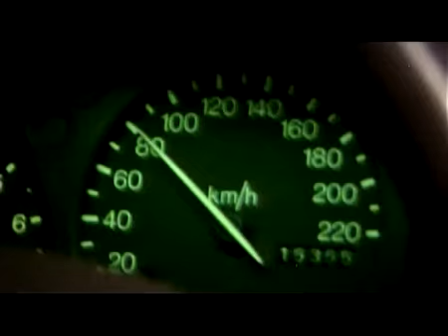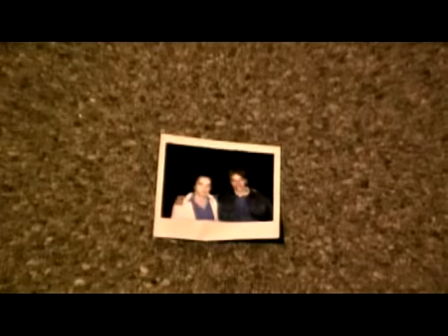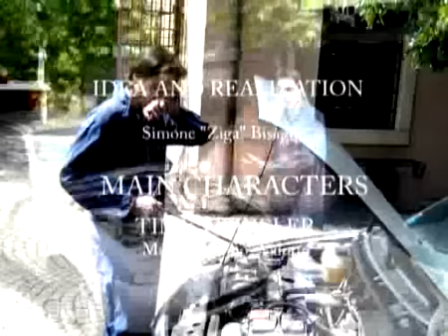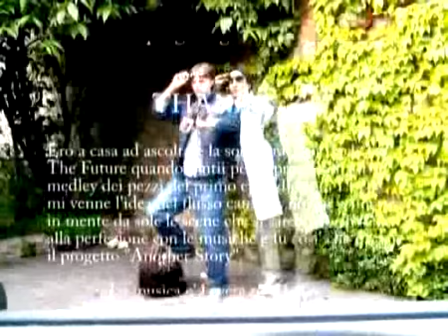Back to the Future Another Story - Part 2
Second and last part of BTTF Another Story.

Curiosity: The pictures with the Sweaters in the credits were shooted in full summer and we are still sweating right now.